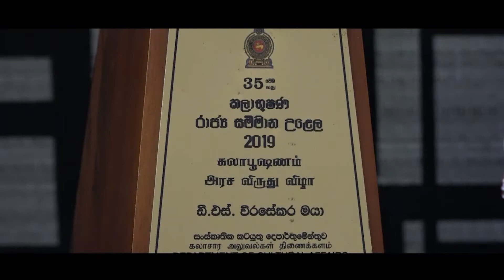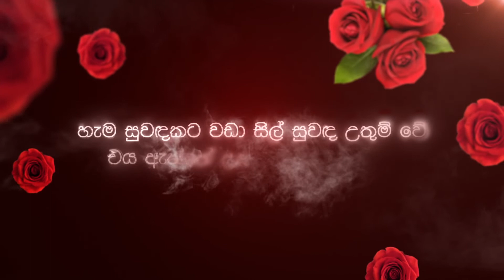Mr.Mamudawela Dias an expert artist opened his memorial gallery with Amrita Perahara Pelahara.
Famous artists MR.MAmudawela Dias performed in The Kandy Esala perahera they were reminded of their memories with us in Amritha "Muni Dalada Vandana" program.
අම්රිතා පෙරහර පෙළහර සමඟ සිය මතක මන්පෙත විවර කල ප්‍රවීන කලාශිල්පී මාමුඩාවෙල ඩයස් මහතා.